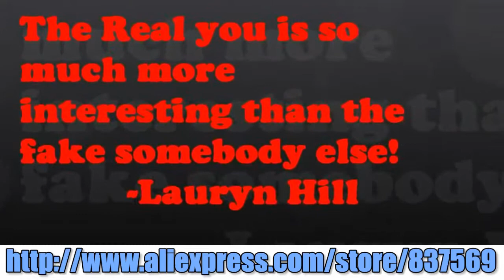Straightening and hair update of virgin peruvian body waveNewstarhair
This video is pretty self explanatory but I've had a lot of request to do a video on how I straighten my hair. In Today's video I will be showing you how to get Silky & Shiny Pin Straight Hair.

You can also find a huge list of hair products except for the mentioned Aliexpress store.